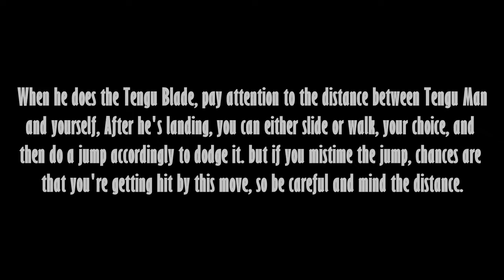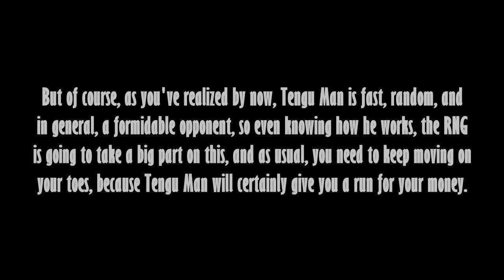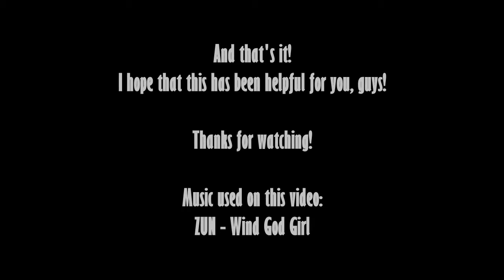Mega Man & Bass - Vs. Tengu Man (No Damage, Buster Only)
Hi, guys!

Sorry if this take some time to put together, but I wanted to get an attempt I was satisfied with.

Anyway, today's opponent is a tough one, and it's Mega Man's turn to defeat this powerful Robot Master. Sorry, no Bass this time around, but enjoy anyways!

Music used in this video:
ZUN - Wind God Girl